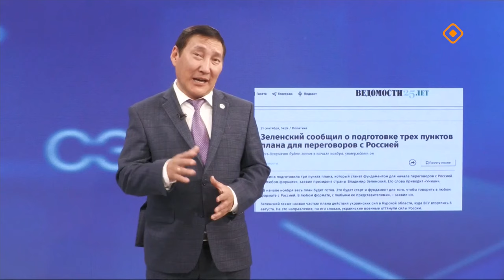«Сэмсэ тыл»: Зеленскэй фроҥҥа уоту тохтотор санаата суох (23.09.24)